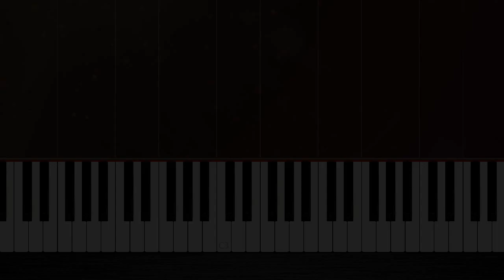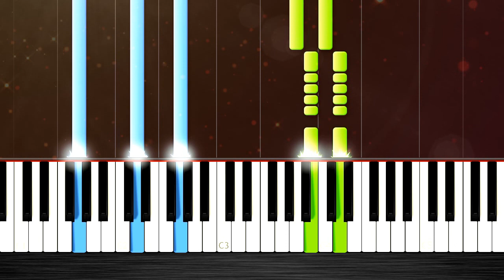Luis Fonsi, Demi Lovato - Échame La Culpa - Piano Tutorial (MEDIUM) by PlutaX